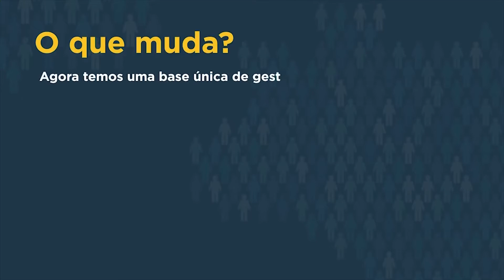Legislativo mossoroense faz parceria com Academias culturais da cidade